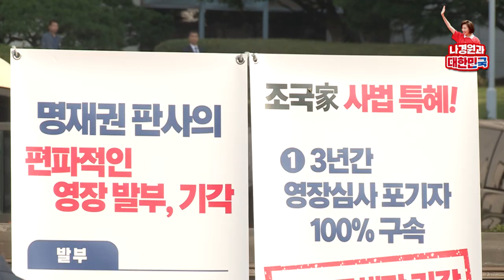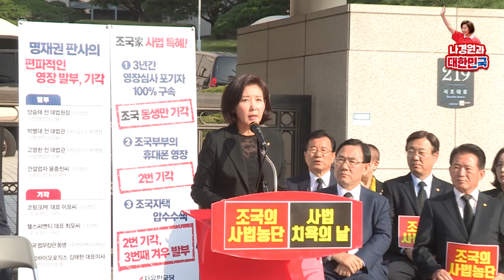조국 동생 영장기각. 사법부가 지키려는 게 법질서인가? 조국일가인가?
저희 자유한국당,
오늘 이 자리에 정말 오고 싶지 않았습니다.
적어도 대법원 앞에서 이런 이야기를 하고 싶지는 않았습니다.
또 저 개인적으로는 한때 법복을 입고,
그 법복을 자랑스럽게 생각했던 사법부 출신인 저로서는
정말 오늘 괴로운 날입니다.
극심한 정쟁과 여야 갈등 속에서도
사법부 결정에 대해서는 의심하지 않으려고 했습니다.
왜, 법관이 스스로의 양심에 귀 기울이고,
스스로의 양심에 되물어왔던
그 고민의 시간을 잘 알고 있기 때문에 자제하려고 했습니다.
그러나 저희는 오늘 이 자리에 올 수밖에 없었습니다.
국민이 자신의 기본권을 지키기 위해서
마지막 기댈 수 있는 곳,
그곳이 바로 이곳입니다.
바로 법원입니다.
대법원 입구 앞에 써 있는 글귀, 잘 보이실 것입니다.
‘자유, 평등, 정의’
이 ‘자유, 평등, 정의’가 김명수 대법원장 체제하에서
철저히 짓밟히고 무너지고 있습니다.
중대한 헌정질서의 위기입니다.

조국 수석 동생의 영장 기각 결정은 장악된 사법부가 보이는
사법농단의 결정판입니다.
법리에 앞서서 상식적으로 납득이 되지 않는 결정입니다.
뒷돈을 단순히 전달한 자들은 모두 구속되었는데,
뒷돈을 받아 챙긴 사람은 구속되지 않았습니다.
영장 기각 사유, 억지도 이런 억지가 없습니다.
영장 기각 결정문인지,
피의자 변호인의 최후 변론문인지 헷갈릴 정도입니다.
언론보도 정황상 허리디스크 수술이 급하다는 주장은
매우 의심됩니다.
그러나 담당판사는 사실여부를 들여다보지 않고 무턱대고
건강상태를 그 이유로 꼽았습니다.
조 수석 동생은 심지어 증거인멸 지시 혐의마저 받고 있습니다.
매우 중대한 범죄입니다.
도주 및 증거인멸 우려가 있을 때 구속하게 되어있습니다.
그런데 증거인멸 지시 혐의마저,
교사 혐의마저 받고 있는데,
사법부는 오히려 증거인멸의 시간을 벌어주고 있습니다.

‘광범위한 압수수색이 이루어졌다’
이것이 또 영장 기각 사유입니다.
광범위한 압수수색이 이루어졌는가.
지금 언론보도에서 하나하나 드러나고 있습니다.
끝끝내 조국 부부의 휴대폰은
지금도 압수수색 되고 있지 않습니다.
계좌추적은 10번이면 2~3번 나왔다고 합니다.
사모펀드의 진실을 밝히기 위해서,
웅동학원의 자금흐름을 밝히기 위해서
계좌추적은 기본입니다.
조국 전 수석의 자택 영장,
압수수색 영장도 3번 청구해서 겨우 받아냈다고 합니다.
결국 지금 법원이 하는 일은 범죄를 밝혀내라고 하는 것인지,
범죄를 덮어두라고 하는 것인지
저희는 의심할 수밖에 없습니다.
사법부가 지키고자 하는 것이 법질서인지
아니면 조국 일가인지 묻지 않을 수 없습니다.
더더군다나 영장 기각이
더불어민주당의 ‘법원개혁보고서’라는 발표직후에 나왔다는 점에
비추어서도 이것은 명백한 사법농단입니다.
권력에 의한 교묘한 법원장악입니다.
독재국가에서 벌어지는 헌정붕괴입니다.
대법관을 20명에서 32명으로 늘리고
온통 자신의 지지 세력으로 채워 넣어
사법부를 장악한 차베스와
과연 문재인 대통령께서 무엇이 다른지 묻고 싶습니다.

또한 이러한 사법장악과 더불어서
방송장악 역시 아주 비열합니다.
우리 헌법은 사회적 특수계급이 존재하는 것을 부정하고 있습니다. 그런데 지금 보면,
좌파 특수계급은 분명히 존재하는 것 같습니다.
조국 일가, 그 정점에 있습니다.
유시민 이사장, 역시 그 정점에 있는 한명이라고 봅니다.
전방위로 나서서 지금 조국 일가 지키기 위해서
여기저기 때리고 압박하고 있습니다.
바로 거기에 KBS수뇌부마저 굴복했습니다.
그리고는 자사 기자들을 탄압하고 핍박합니다.
아예 조국 전 수석의 보도에서
자사 기자들을 지금 배제시켜버리고 말았습니다.
자유민주주의 국가,
언론의 자유가 보장된 대한민국에서
과연 이러한 일이 벌어진다는 것이 상상이나 할 수 있는 것인가요. 이것이 언론의 자유가 보장된 헌법을 가지고 있는
그런 대한민국 국가에서 벌어질 수 있는 일인가요.
대한민국, 지금 좌파 카스트 제도에 의해서,
홍위병에 의해서 지금 철저히 흔들리고 있습니다.
이제 국민의 수신료로 운영되는 공영방송이
좌파 친위대 협박에 휘둘리는
이러한 현실, 정말 국민들께서 절망으로 받아들일 것입니다.
지금 도처에서 도대체 상식으로 납득이 되지 않는 일이
매일매일 터지고 있는 것입니다.

오늘 아침에는
드디어 윤석열 검찰총장 흠집내기가 시작되었습니다.
물타기, 본질 흐리기 공작은 지칠 줄 모릅니다.
윤석열 검찰총장 이렇게 문제가 있다면
그 당시 검증한 조국 전 민정수석 무엇을 한 것인가요.
좋습니다.
이 물타기, 진실 모두 밝혀냅시다.
조국 사태가 마무리 된 이후에
문재인 대통령 자녀를 포함해서 특검하자고 이미 제안했습니다.
여당, 당당히 나서십시오.
윤석열 총장 부분도 특검합시다.
당당히 나서십쇼.
다만 조국 문제 정리된 이후에 합시다.

지금 조국 전 수석 지키기를 위해서
집권세력이 법원과 언론, 검찰의 기능을 난도질하고 있습니다.
이 정권이 신독재 3단계 완성의 길로 가고 있는 것입니다.
그러나 저는 성숙한 국민들께서 속지 않는다고 생각합니다.
이미 국민들은 저항을 시작했습니다.
국민들은 더 이상 대한민국의 헌정질서가 붕괴되는 것을
그저 기다리고 바라만 보고 있지 않을 것입니다.
사법이 흔들리면 공정과 정의가 흔들립니다.
언론이 탄압받으면 국민의 눈과 귀가 가려집니다.
자유한국당, 사법농단 반드시 저지하겠습니다.
KBS 협박으로 입증된 방송장악,
그 책임을 묻겠습니다.
반드시 국민과 함께 국민의 권리를 지켜내겠습니다.